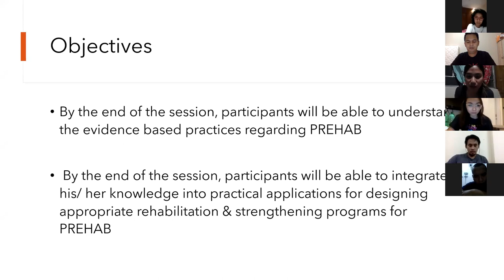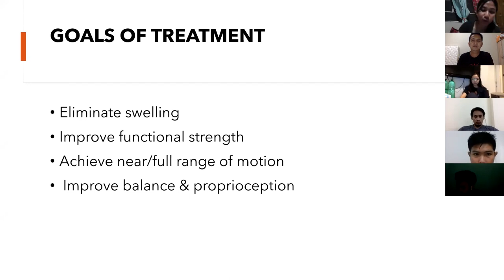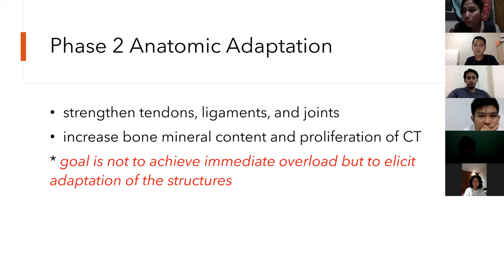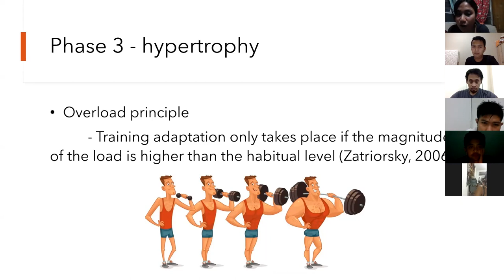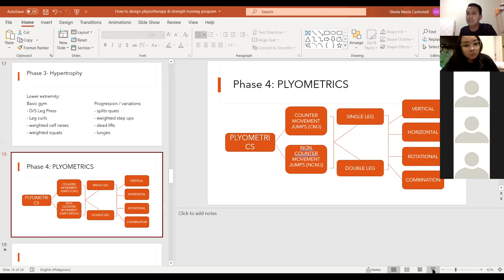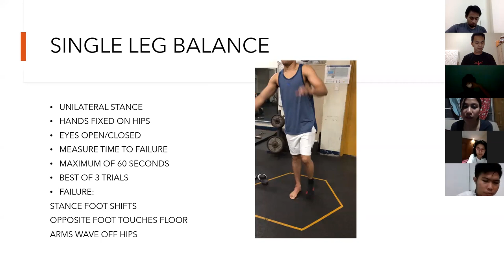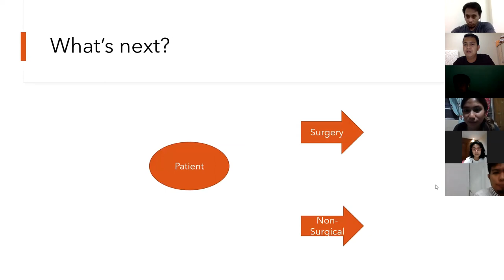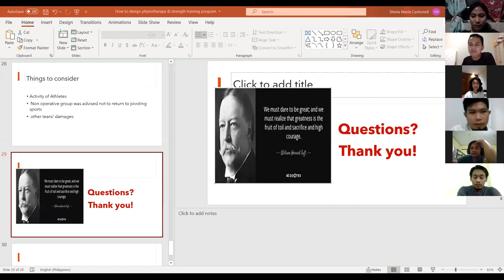SHARING CHARM ( DESIGN PROGRAM PREHAB)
Bebascedera.id with charmaine geronimo ( physiotherapist from philipine)